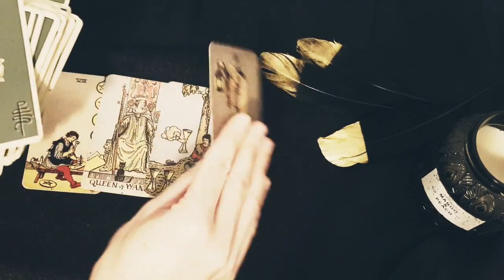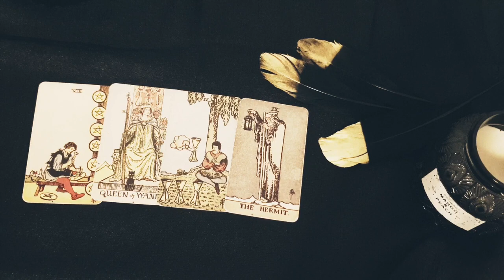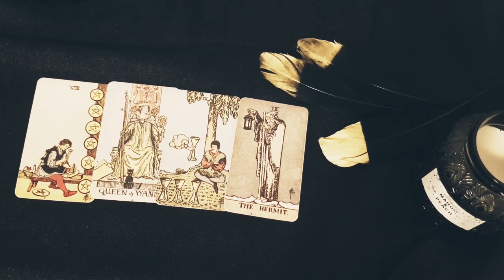CAPRICORN 💥😍 THEY WILL CALL YOU TONIGHT! ON NEW YEARS EVE DECEMBER 31ST! 💥😍 JANUARY 2023 TAROT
Thanks for tuning into watch your THEY WILL CALL YOU TONIGHT! ON NEW YEARS EVE DECEMBER 31ST! 💥😍 JANUARY 2023 TAROT